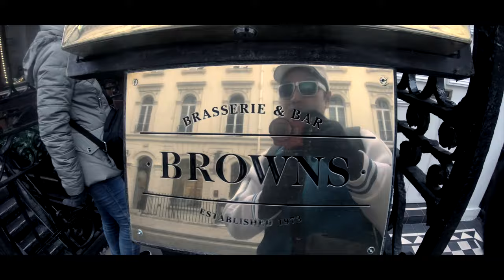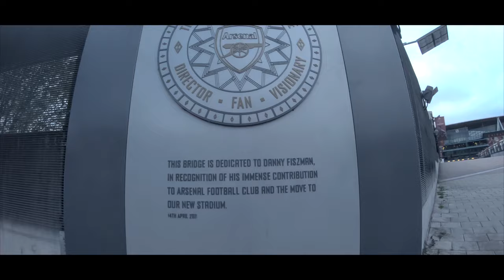Europe Adventure (Day 10 - London) (Cinematic VLog)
This video was primarily shot on the Panasonic DC-G9 and iPhone XS.

Panasonic G9 Cine 4K Camera
Lumix G Vario 12-60mm f/3.5-5.6 ASPH. POWER O.I.S. Lens

Here's a list of other equipment I use:

Lenses -
Sigma 19mm for M4/3
Lumix G X Vario 14-42 F3.5-5.6
Olympus M Zuiko 17mm F1.8

Canon EF 50mm F1.8 STM Lens
Canon EF-S 24mm F2.8 STM Lens

Cameras -
Ancter 4K Camcorder
Yi M1 4K Mirrorless on Amazon

Mobile Phones -
Google Pixel 128GB
iPhone 8 Plus 256GB

Audio Equipment -
Rode Video Mic Go
Samson Go Mic Mobile Wireless Lavalier
Takstar SGC-698 Pro

Action Cams -
GoPro Hero 6 Black
GoPro Hero 5 Black

Gimbals -
Zhiyun Smooth Q Gimbal
DJI Osmo Handheld Gimbal 4K
Feiyu G6 Plus Gimbal

Drones -
DJI Mavic Air